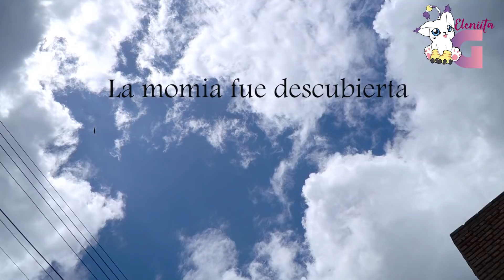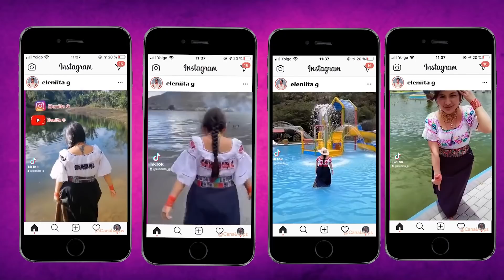¡La ÚNICA MOMIA del ECUADOR! Guano | Eleniita G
En esta ocasión les quiero compartir una nueva experiencia que tuve viajando al Cantón de GUANO tierra del último hielero de Ecuador Baltazar Uscha donde fuimos a conocer a la Momia de Guano.
La momia de Guano se exhibe en el Museo de la Ciudad, ubicado en el Barrio El Rosario, frente al Parque infantil, en las calles Pasaje Cacique Toca y Los Franciscanos.
A un costado del museo, se encuentran las Ruinas del monasterio de la Asunción, donde precisamente fue descubierta la momia.